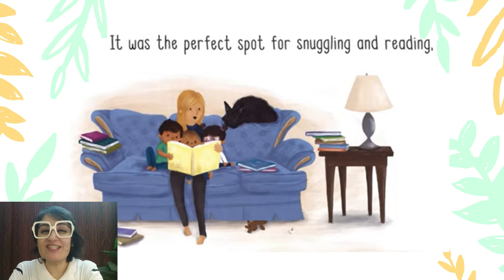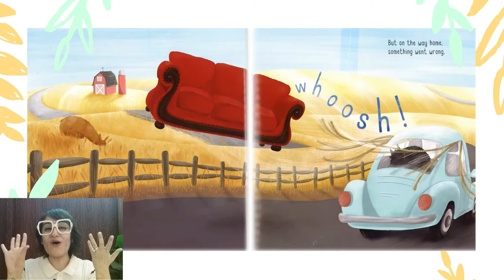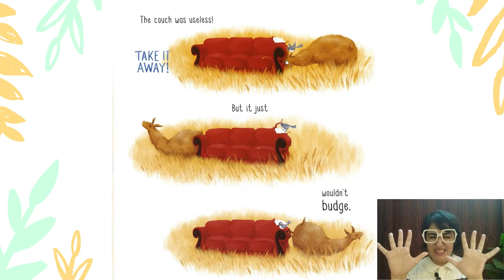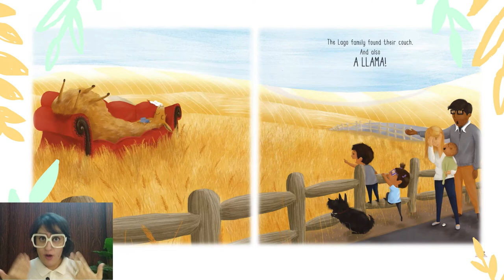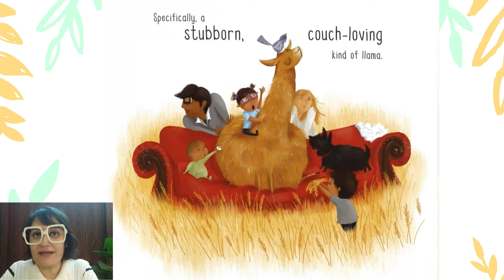A Couch For Llama By Leah Gilbert | Its Storytime With Rishika 🌺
Mr. llama loves a couch! Can you please get him one?